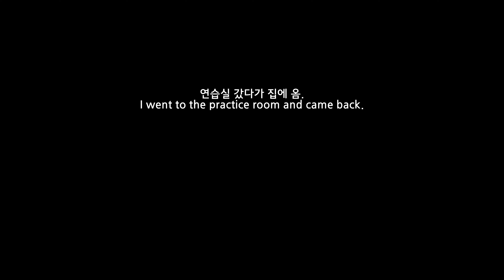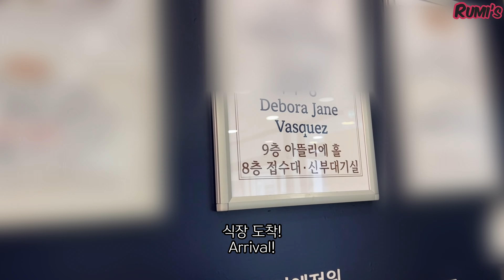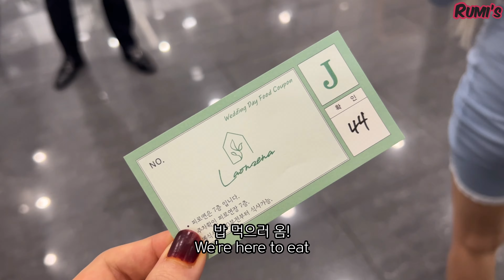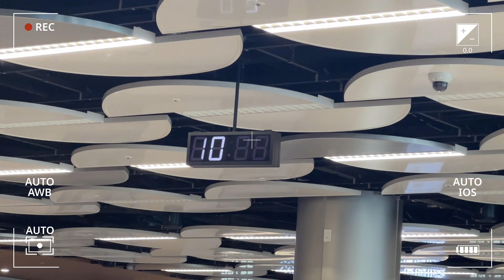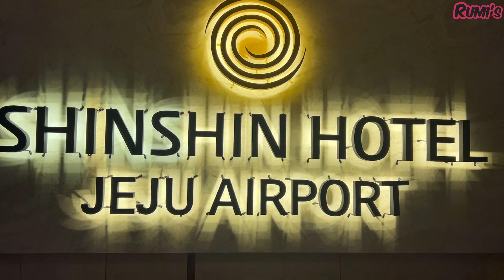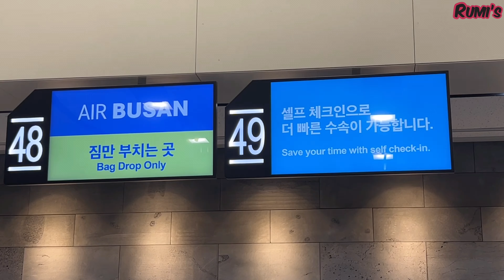사악한 나초와 함께 보내는 한 주,한국국제학교 제주캠퍼스 공연! a daily life with nacho. KISJ,concert in Jeju Island